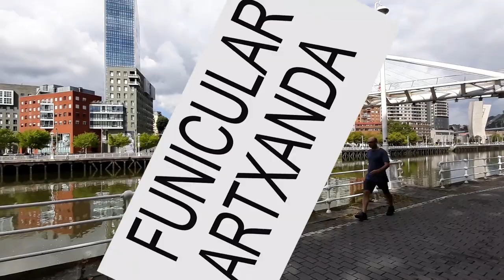ÁGUA TÔNICA 2,50 EUROS - FUNICULAR 3,50 EUROS - COMPENSOU!